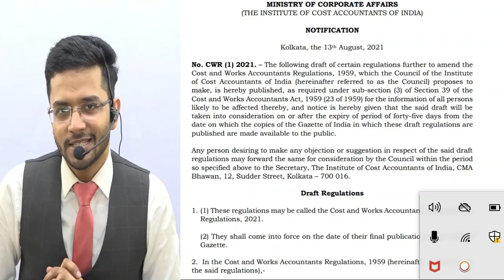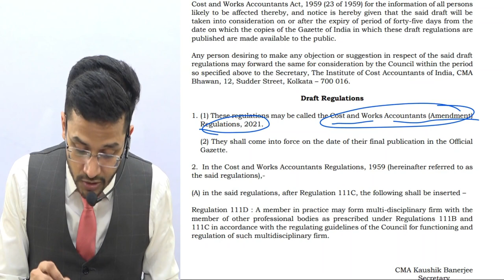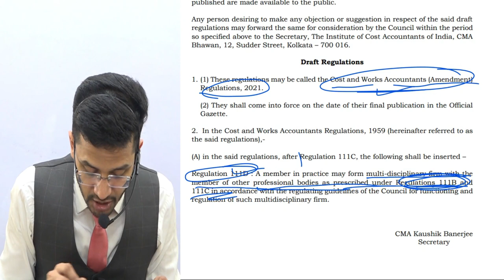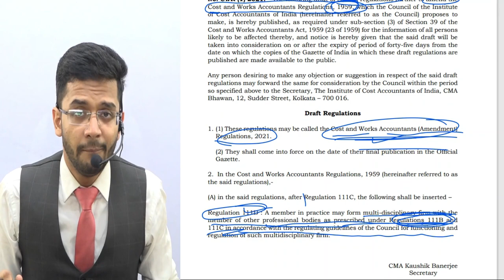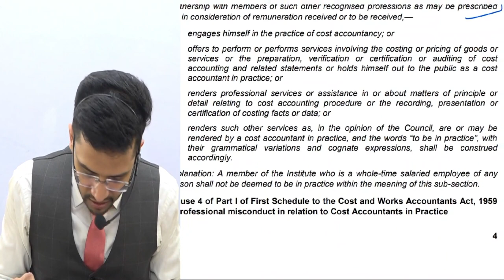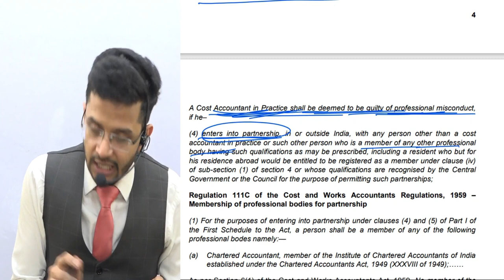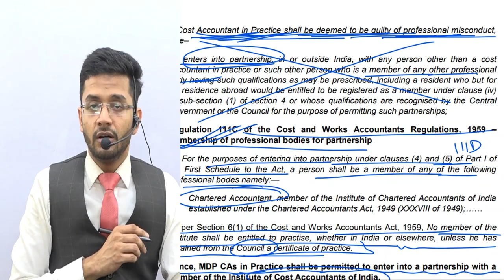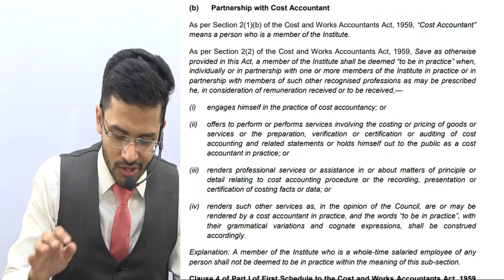HISTORICAL EVENT FOR THE PROFESSIONALS || CMA CA CS || MULTI-DISCIPLINARY PARTNERSHIP FIRMS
Inquiry on pen drive classes – 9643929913

Cost And Management Audit (Paper 19)

BVM / SPM (Paper 20)